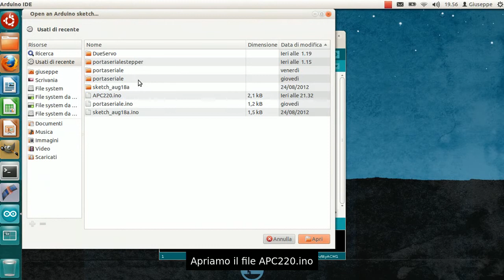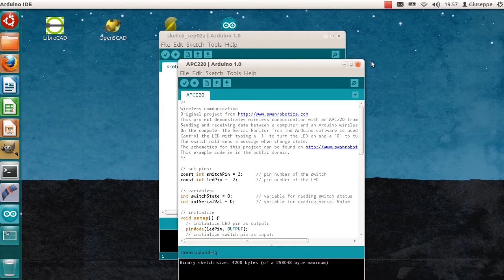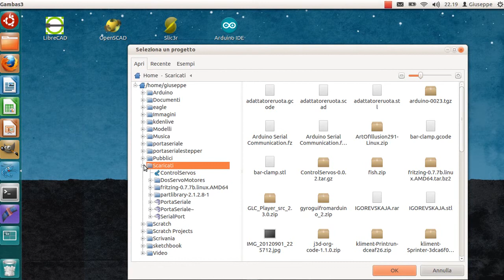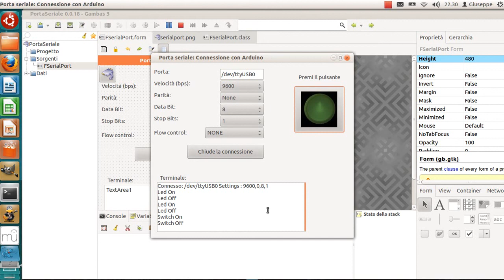Gambas&Arduino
Comandare da PC un led e riconoscere la condizione on/off di un interruttore collegato ad Arduino da un programma scritto in Gambas 3 tramite una connessione wireless ottenuta con dei moduli APC220.